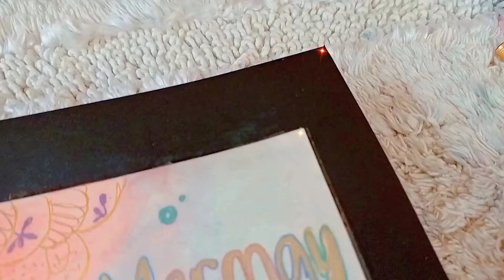🧜🏻‍♀️MERMAY Day 2: The Red Mermaid